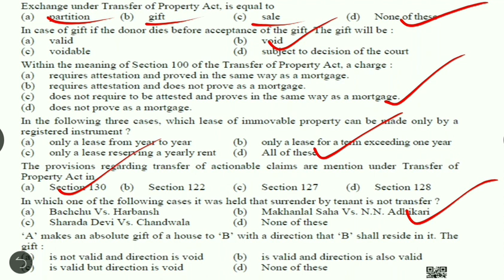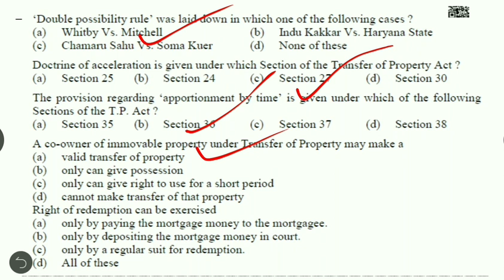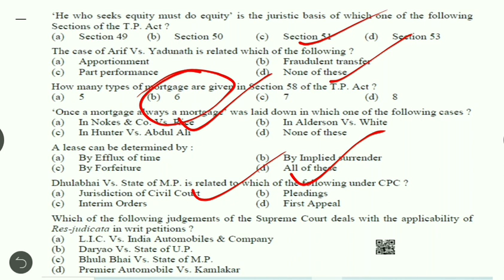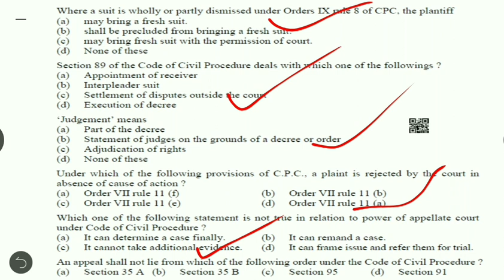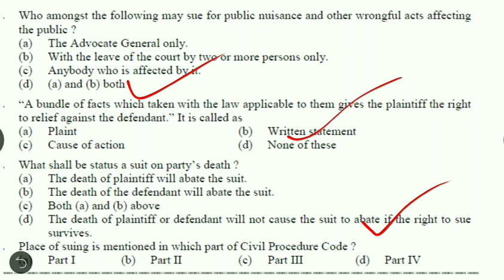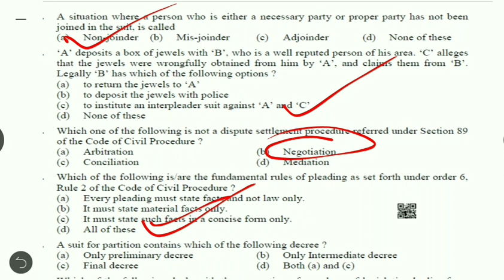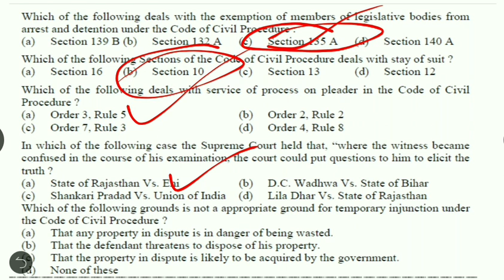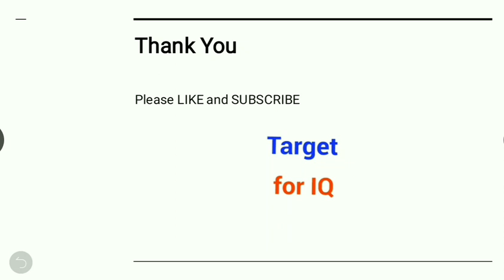Uttarakhand Judiciary MCQ Practice Set 2 | By - Juned Sir | UK PCS-J 2023 targetforiq #7536830277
Hi,

1. 32th BIHAR JUDICIARY 2023 (Complete Pre)

2. LAW (Pre), 32th BIHAR JUDICIARY 2023

3. GK & GS PAPER (Pre ), 32th BIHAR JUDICIARY 2023

4. UP JUDICIARY GK & GS MAINS 2023

5. English language for up pcs-j

6. UP PCS-J HINDI LANGUAGE MAINS PAPER

8. Uttarakhand Civil Judge 2023 (Crash Course Batch)

9. Uttarakhand Civil Judge-2023 (Foundation batch)